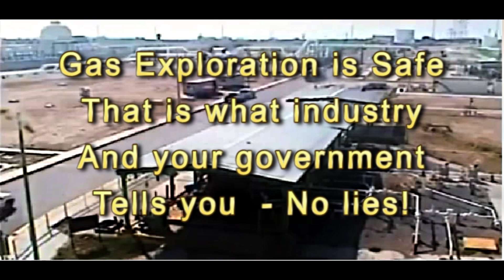Gas Field Explosion